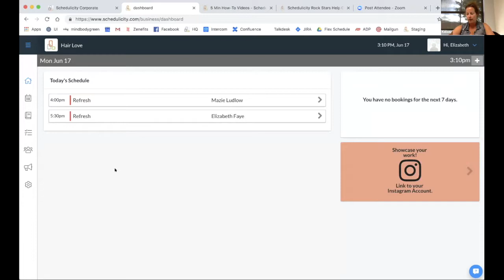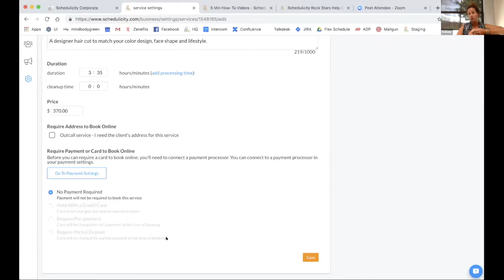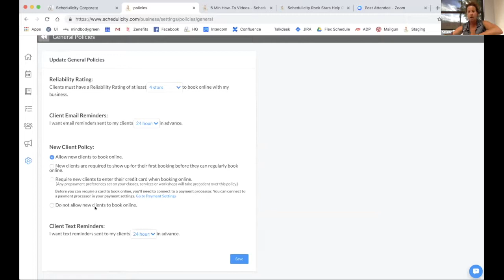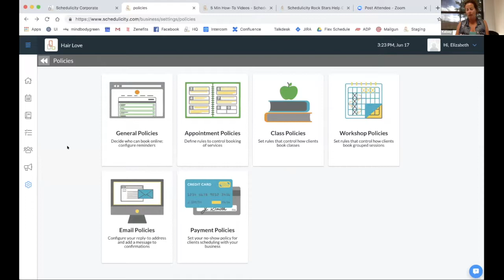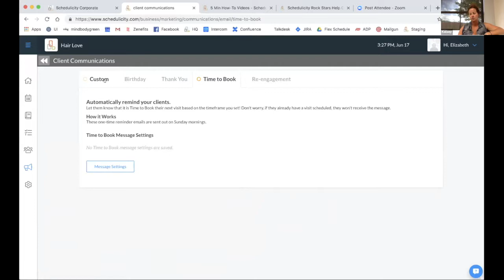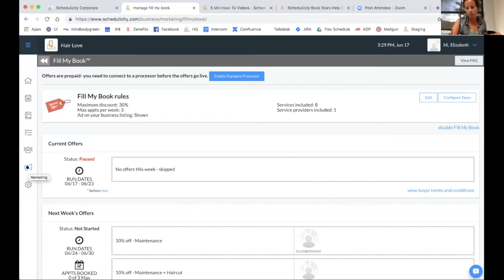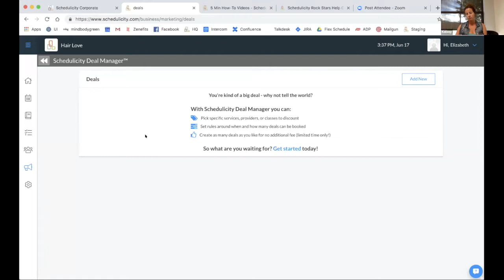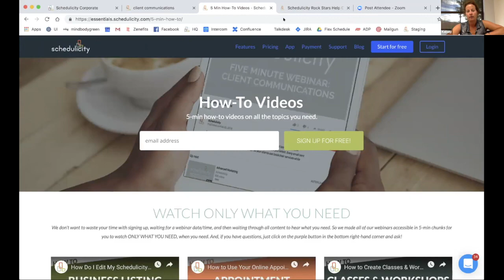How to use Schedulicity for Online Booking!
We sit down with the lovely Kelsey AKA Schedulicity expert to learn all things Schedulicity!!